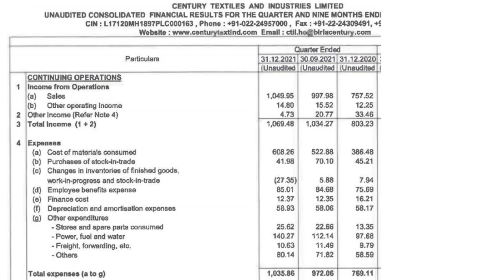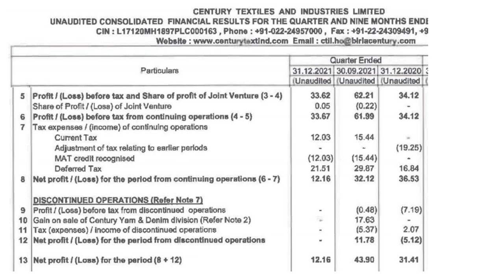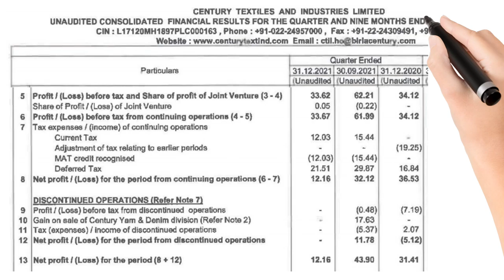CENTURY TEXTILES & INDUSTRIES LTD l CENTURY TEXTILES & INDUSTRIES LTD Q3 RESULTS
Demat Account Opening Link👇👇👇
Upstox-